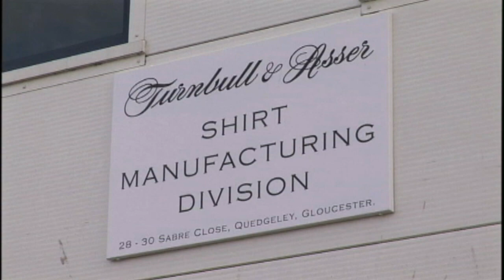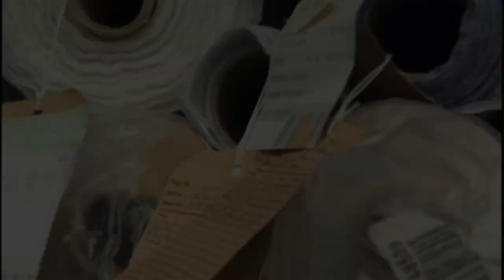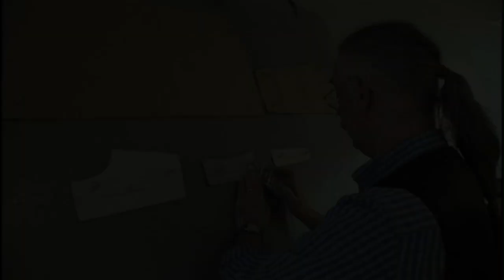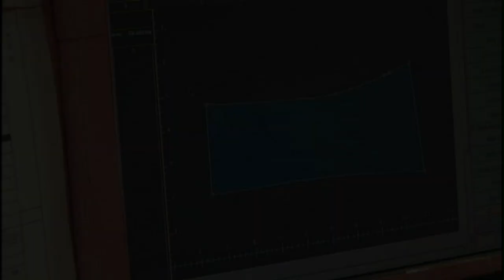British Clothing Company - Behind the Scenes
I was post editor for a series of videos for a well respected British Clothing company. Videos from facility tours to employee appreciation videos.